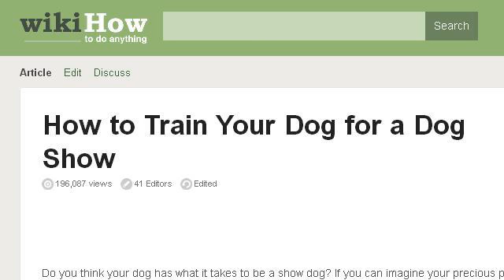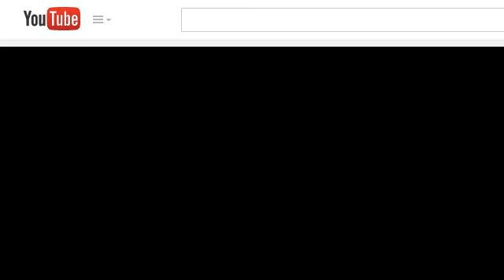How-To Train Show Dogs Alert Expressions For The Dog Show